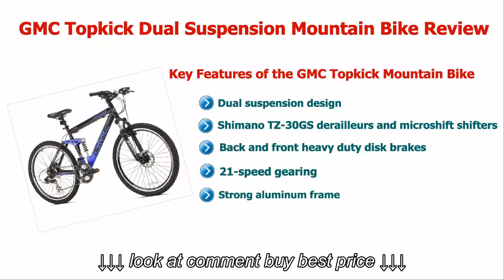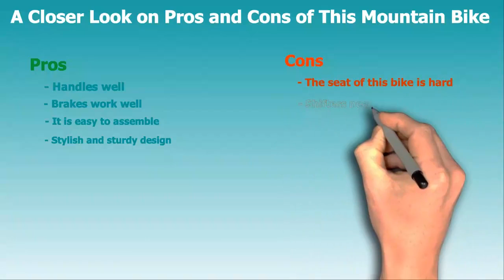GMC Topkick Dual Suspension Mountain Bike Review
GMC Topkick Dual Suspension Mountain Bike Review, GMC Topkick Dual Suspension Mountain Bike Review